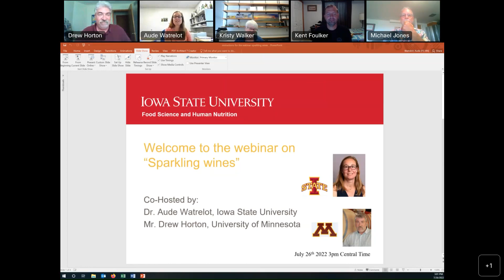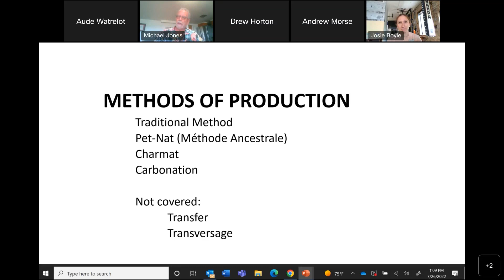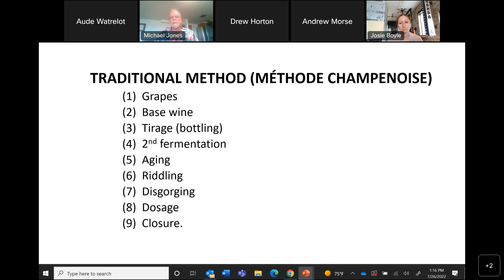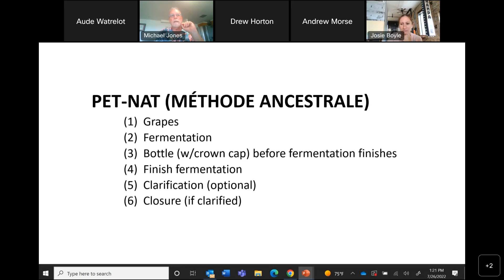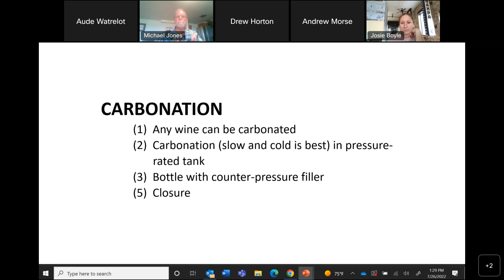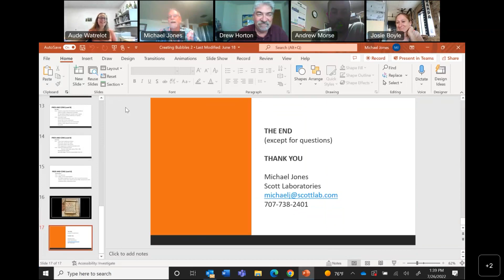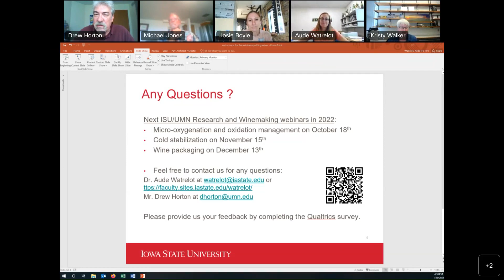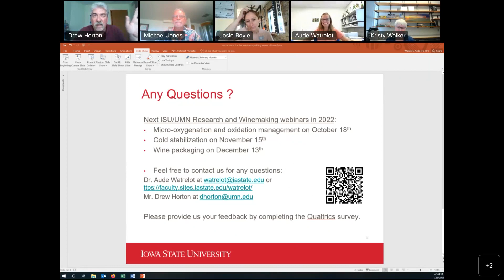Sparkling wine making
So today, we will have one presentation followed by a winemaker panel discussion about sparkling wine making techniques, the pros, the cons and any specific tips. Presenting today will be Michael Jones from Scott laboratories. Then during the panel discussion, we will be joined by Andy Morse from Breezy Hills Vineyards in Iowa, Kristy Walker and Kent Foulker from Walker Homestead Farm and vineyard in Iowa and Josie Boyle from Mousse sparkling wine company in Minnesota.